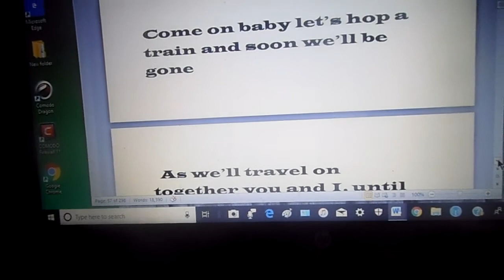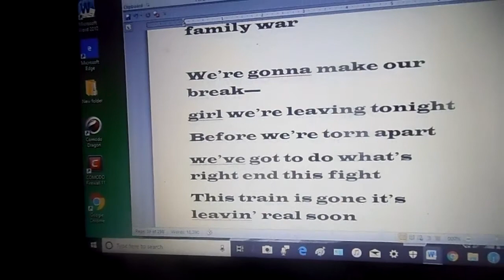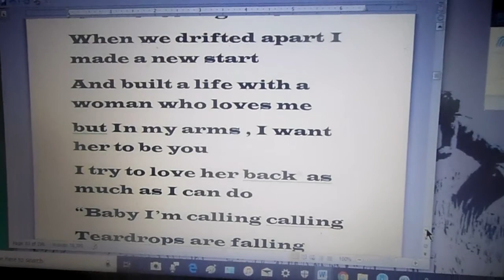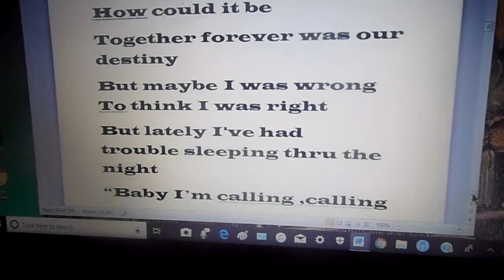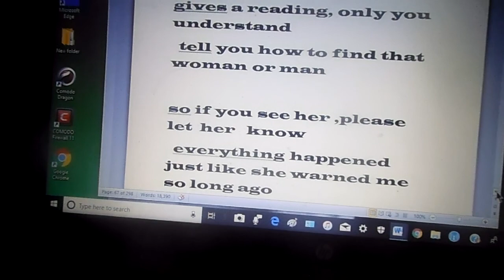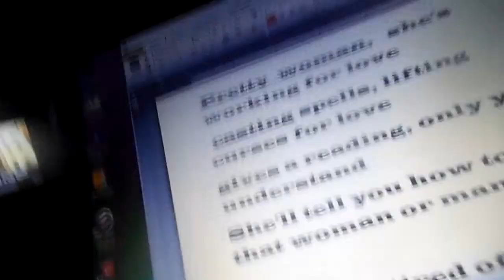this train 1